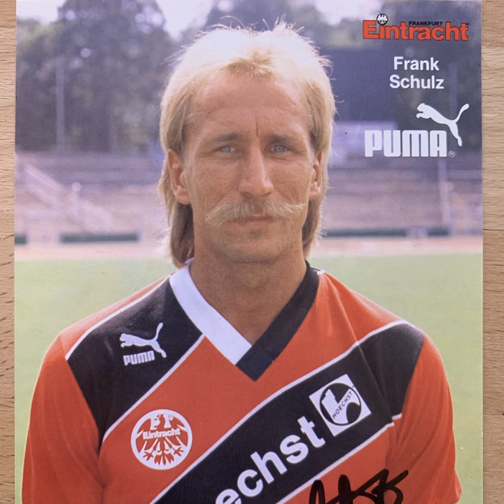EP#375 - Mit Pressing zur Waschmaschine | Eintracht Frankfurt Podcast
Letzte Folge vor Weihnachten und wir reden über die Probleme bei der Eintracht. Und da gibt es ja genug zu bereden. Meine Fresse.

Chapters:
00:00:00 Intro
00:01:12 0 Punkte aus 3 Spielen - WTF
00:56:38 Wie viel Kovac steckte zu Beginn noch in der Mannschaft
01:05:33 Was macht eigentlich...?
01:11:56 Heute vor 20 Jahren
01:19:52 Kind of Empfehlungen
01:24:12 Outro